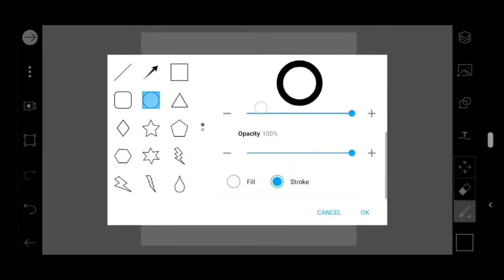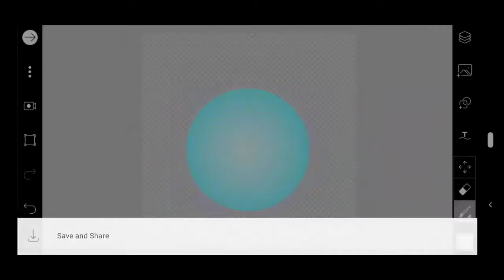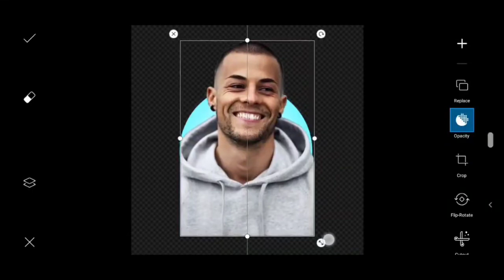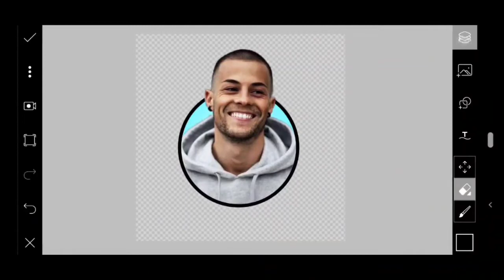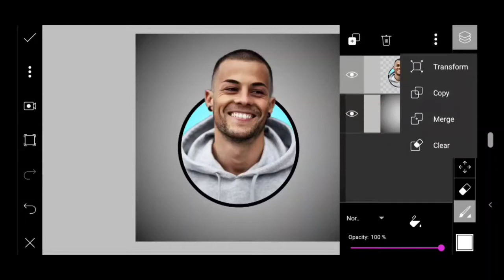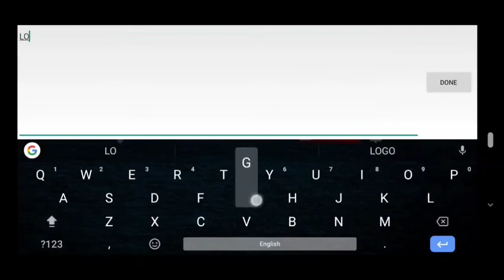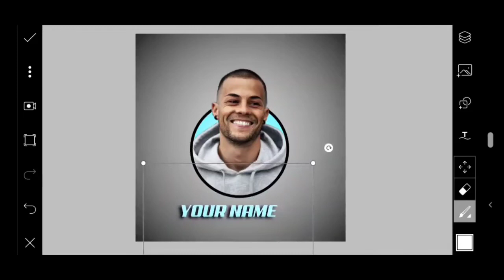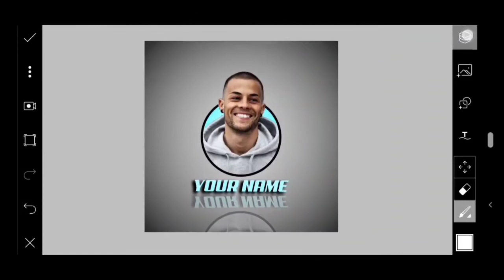Face logo design | how to make logo for YouTube channel | PicsArt tutorial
Hi friends..,
 In today's tutorial you can learn to create 3D portrait logo design using PicsArt android application.
I hope you guys you will enjoy the video.

Download links